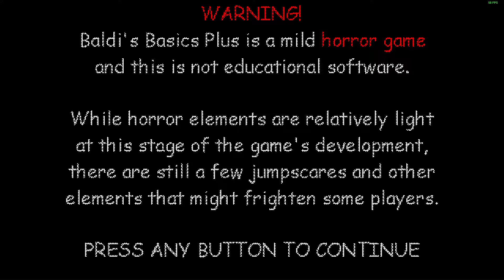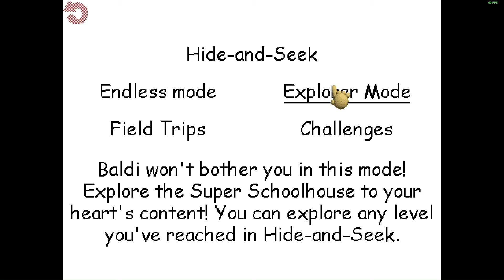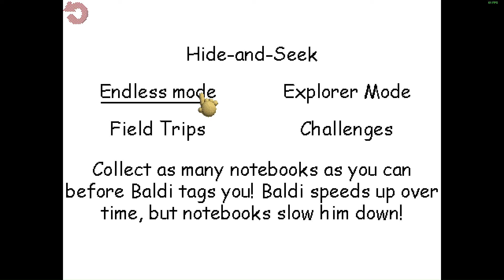Baldi's Basics + (Part 1)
On July 24, 2018, a Kickstarter was launched, made to have a Baldi's Basics full game. After the game's Kickstarter successfully reached the $50,000 goal ($61,375 by 2,176 backers), the full game itself started its development and scheduled to be released in early 2020.

It is confirmed that Baldi's Basics Plus has the classic Schoolhouse as a towering building called the Super Schoolhouse (referencing the children's book series Wayside School) with the usage of an elevator, over 25 new characters including 10 returning characters,[4] randomly generated maps, new subjects, additional events, new items, field trips, and plenty of more new features.

On August 12, 2019, the Full Game Early Demo was released to show some upcoming features included in the full game. The Kickstarter Exclusive Demo is available since November 2, 2019. It was originally planned to be released in October 2019 before October 31 to those who pledged $30 or more to the game's Kickstarter. The Challenges Demo was released on March 31, 2020, as a preview of the upcoming challenges that were going to be in the full game.

On March 31, 2020, the game's early access was announced in itch.io. The early access trailer was posted on May 9, 2020, and it was available on June 12, 2020, as V0.1.

The initial launch cost is US$10, but the price will be increased as the game is developed. [5]

The macOS version would have a delay to release, as there was a bug that made the game unplayable on a Mac computer. However, after fixing the issue, the launch was also supported for Macs.[6]